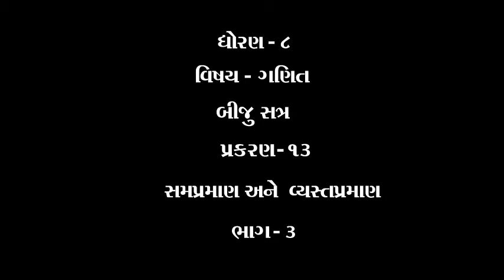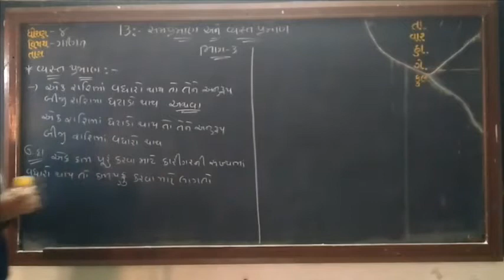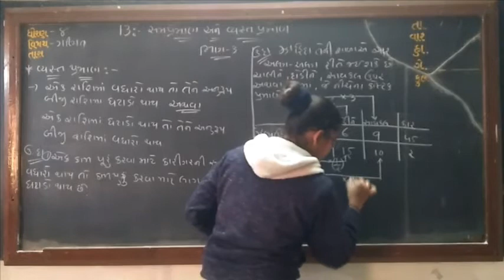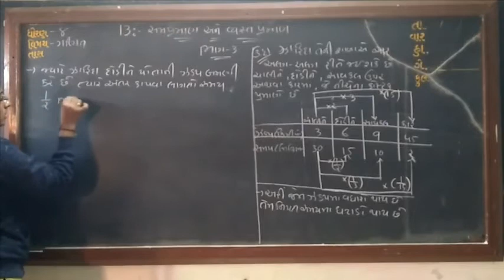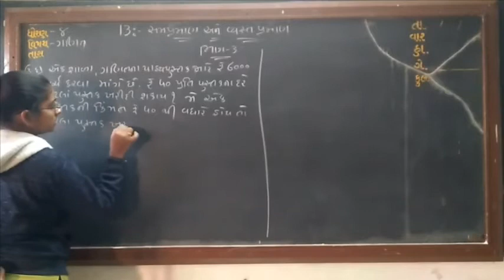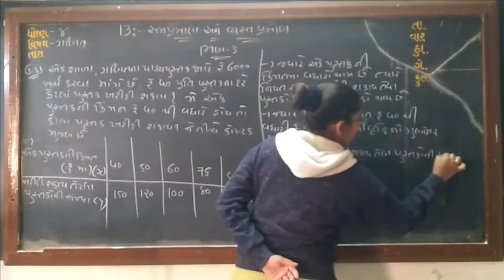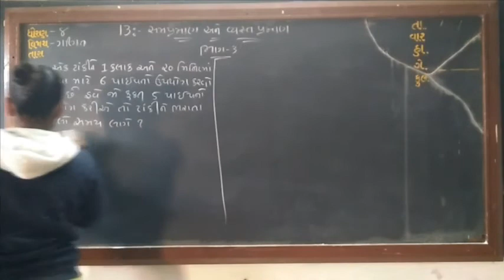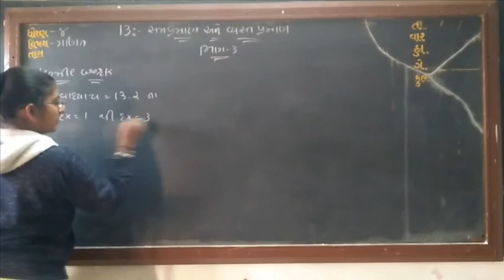ધોરણ ૮ વિષય ગણિત બીજુ સત્ર પ્રકરણ ૧૩ સમપ્રમાણ અને વ્યસ્તપ્રમાણ ભાગ 3